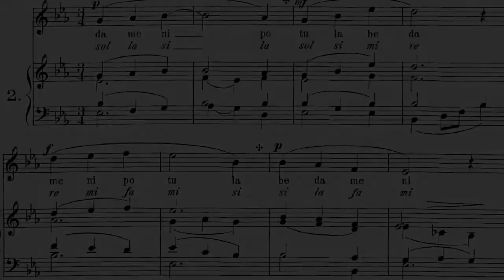Vocalises op. 92 - Sieber 2